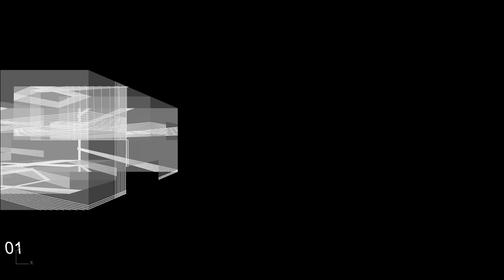anamorphic sidenum1 prproj